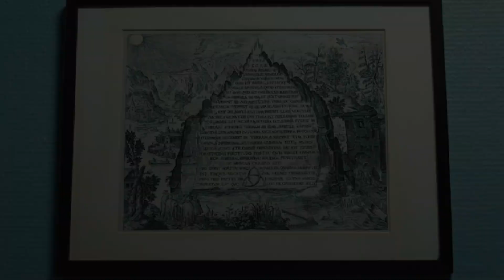DARK: Season 1, Episode 7 - Kreuzwege / Crossroads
“The role you play in all of this is much bigger than you think… But every decision for something is a decision against something else.”
Episode Plot: Ulrich questions a frail and frightened Helge in the nursing home. Jonas searches for Mikkel, but The Stranger warns him about meddling with the past.
Show: Dark
Song: Dark Beach by Pastel Ghost